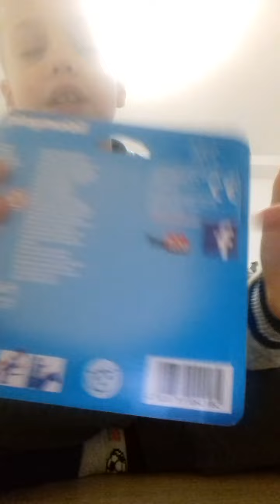17 grudnia 2020